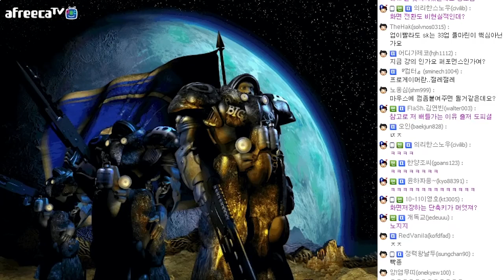FlaSh's TvZ Guide: 5 Rax Build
Starcraft: BroodWar

Let me know what other videos you guys want translated [either in comments below or in teamliquid

If you own the original video and would like it taken down, please message me.
Translated by Wayz